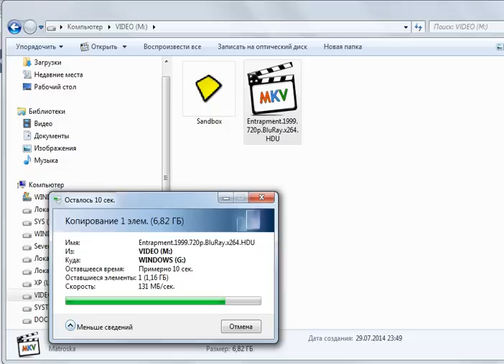SSD speed test Crucial M550 CT128M550SSD1 2.5" 128GB SATA 6Gb/s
Sanitarium Шизариум sci-fi квест Прохождение part 05
Прохождение, Walkthrough, Playthrough, Gameplay, Let's play, LP, Давайте поиграем
Alternativa, Альтернатива Нечего терять
Atlantis 3: The New World
Beneath a Steel Sky
Black Mirror 2 3, Черное зеркало 2 3
Blade runner, Бегущий по лезвию
Broken Sword 2 The Smoking Mirror, Сломанный меч 2
Broken Sword: The Shadow of the Templars
Crystal Key II 2 The Far Realm, Эвани, Evany: Key to a Distant Land
Deus Ex
Dreamfall The Longest Journey, Бесконечное Путешествие
Fahrenheit, Фаренгейт
Fifth element, Пятый элемент
Full Throttle
Grim Fandango
Heavy Rain
Last Express, Последний экспресс
Legacy: dark shadows, Наследие: Тени прошлого
Leisure Suit Larry
Machinarium
Martian Gothic:Unification, Готика Марса: Кровавая сторона планеты
Metal Gear Solid 2
Myst I II III IV V
Myst Uru
Mystery of the Druid, Тайна друидов
NiBiRu: Age of Secrets, Нибиру: Посланник богов
Nightlong: Union City Conspiracy
Paradise Cracked, Код Доступа: Рай
Phantasmagoria, Фантасмагория
Runaway
Runaway 2
Salammbo, Посланник
Sam & Max Hit the Road Seasons
Sanitarium, Шизариум
Sherlock Holmes The Awakened
Space Quest, Космический квест
Sublustrum
Syberia 2, Сибирь 2
Syndicate, Синдикат
The Crystal Key, Кристальный ключ
The Omega Stone: Sequel to the Riddle of the Sphinx
The Power of Law, Gold Edition, Власть Закона
The Secret of Monkey Island
The Ward
Watchmaker, Тайна Маятника

Киберпанк, Будущее, Футуризм, Научная фантастика
Сокрытие фактов, Заговор правительства, Конспирация
НЛО, Инопланетяне, Пришельцы, Летающая тарелка, заговоры, правительство, преследование, паранойя, похищения
Диктат, деспотизм
Маркетинг, реклама, психонетика, управление сознанием, воздействие на разум, психология, социология, психоанализ, шизофрения
Расследование, детектив, история, реальные события
Sci-fi
UFO
Aliens
Cyberpunk
Near future, futurism
Fantastica, fantasy
Вспомнить все, Бегущий человек, Шестой день
Фантастика, фэнтези
Terminator
Cyborg
Robot, robots, AI, Artificial intelligence
Робот, роботы, ИИ, искусственный интеллект
Терминатор
Киборг
Журналист, дизайнер
Designer, journalist
Конец света 2012
End of days 2012
Adventure game
Приключения
Квест, Quest
Космос, Луна, Марс, Меркурий, Венера, Luna, Lunar, Луна 2112, Солярис, Solaris
Top Best games 2012, 2011, 2010, 2009, 2008, 2007, 2006, 2006, 2005, 2004
i, robot
Я робот
Филип К. Дик, Клиффорд Саймак, Айзек Азимов
Philip K. Dick, Klifford Simak, Isaac Asimov Game
Депрессия убивает
Depression kills
Space Cosmos Cosmic
Celsus1984
The Moment of Silence
Секретные материалы
X-files The game
TV series
Nowhere man
Человек ниоткуда - сериал
Lexx
Star trek
Babylon 5
Вавилон 5
First wave TV series
Первая волна - сериал
Futuristic quest
Футуристический детектив
Футуристический квест
Фантастический квест
Фантастический детектив
Future Будущее
Utopia Утопия
Город будущего Future City
New York 2044
World of Tomorrow
Научная фантастика
Science Fiction
Лучшие фантастические квесты на русском языке
Top 10 quests
Top 10 sci-fi quests
Top 10 fantasy quests
Лучшие фантастические игры 2013